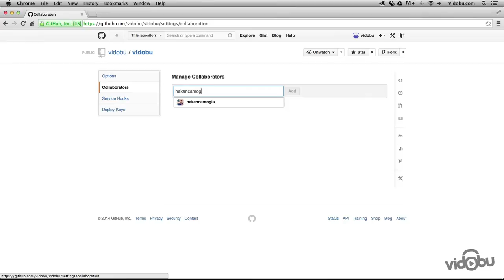Git ve Github ile Proje Yönetimi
Günümüzün en popüler sürüm kontrol sistemi olan Git ve Github ile proje yönetimi artık çok kolay. Git ve Github kullanarak geliştirdiğiniz bir projeye farklı konumlardan farklı kişiler ekleyebilir, onlara görevler atayabilir ve yaptıkları işleri kontrol edebilirisiniz. Bu eğitim setinde takım çalışması ve bireysel çalışmalarda etkin bir şekilde kullanılan Git mimarisi arkasındaki temel kavramlar detaylı olarak anlatılmıştır. Yeni proje oluşturmak, Projeye kişiler eklemek, kişilere görevler atamak, kişilerin analizlerini tutmak, ana projeyi değiştirmeden yeni kodları test etmek için dallar (Branch) oluşturmak, Dallar üzerinde çalışırken projeyle bu değişiklikleri birleştirmek (merge), yapılan işlerle ilgili yorum düzenlemeleri gibi tüm detayları bu eğitim setiyle beraber öğrenebilirsiniz. Bu eğitim setini izledikten sonra, sizlerde ekip çalışmlarınızda veya tek kişilik projelerinizde Git ve Github kullanabilir, projelerinizi geliştirebilirsiniz.